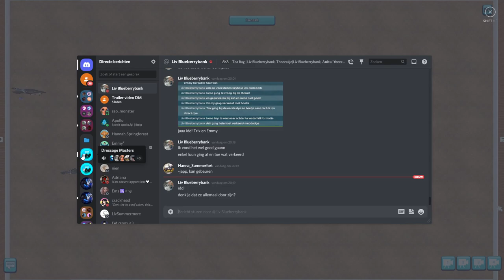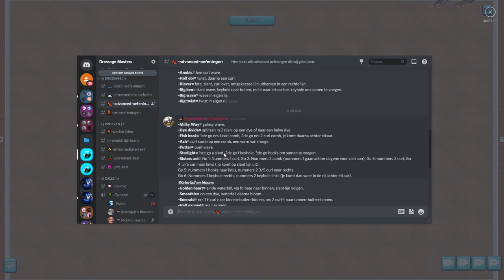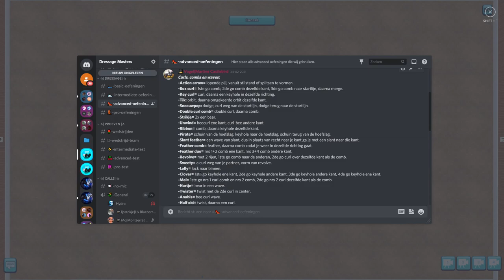Pro test | Dressage Masters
Deze proef is afgelegd op vrijdag 27 augustus, er zijn extra aanwijzingen geweest tijdens de proef ter ondersteuning van de ruiters.